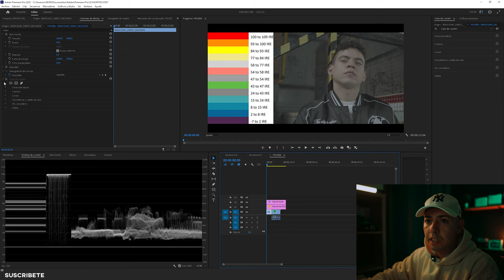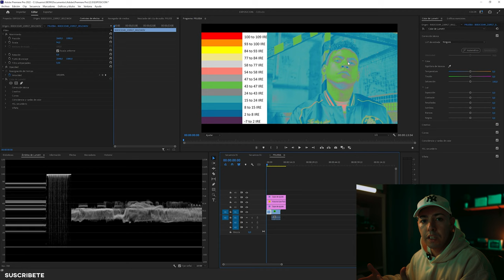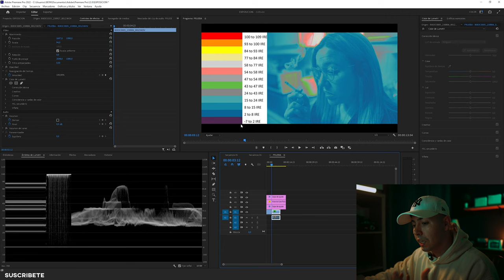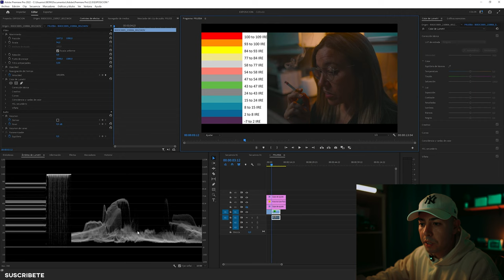✅ Como EXPONER un VIDEO para tener un COLOR bonito y CINEMATOGRAFICO (SLOG,HLG,REC709...)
Hoy te enseño como exponer un video ya sea grabado en LOG, HLG o REC709 con SONY, CANON, LUMIX. Con este video aprenderás a exponer tu imagen con cualquier cámara SONY ALPHA utilizando SLOG2,SLOG3, HLG3 o cualquier otro perfil de imagen.

1526